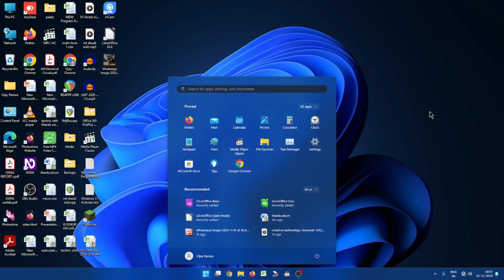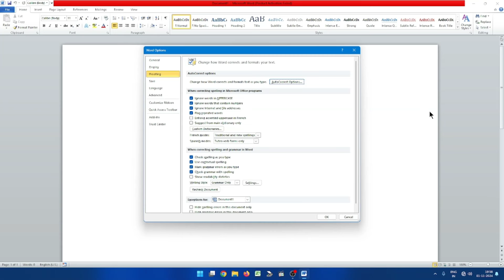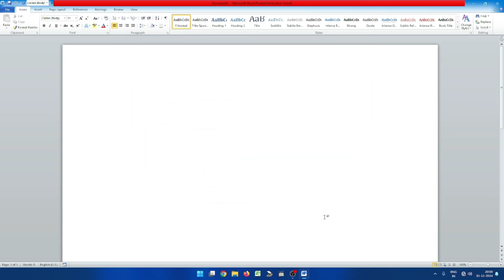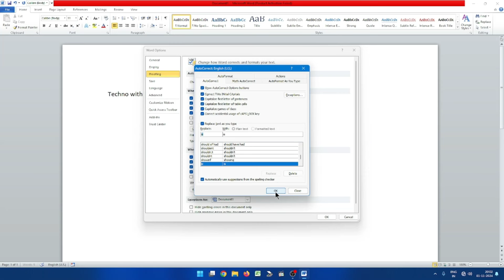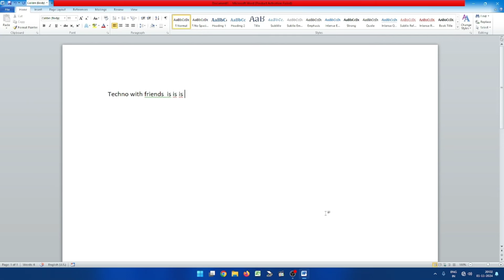autocorrect feature on Microsoft word best hindi tutorial for visually impaired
how to using auto correction feature of Microsoft word